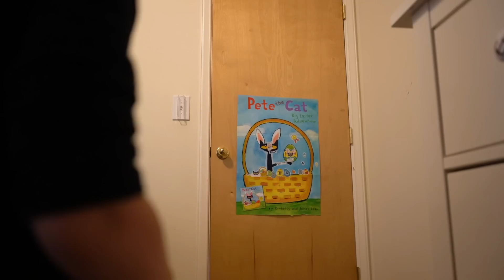Dad In the Headlights - Adam Krum (Official Music Video)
Dad In The Headlights by Adam Krum

Directed & edited by: Matt Floyd

Written by: Brittany Knott, Taylor Nash, Adam Krum
Golden West Productions